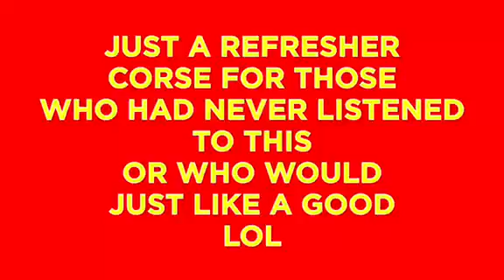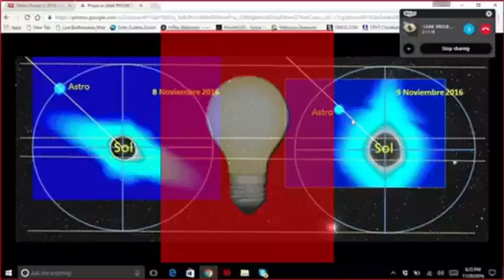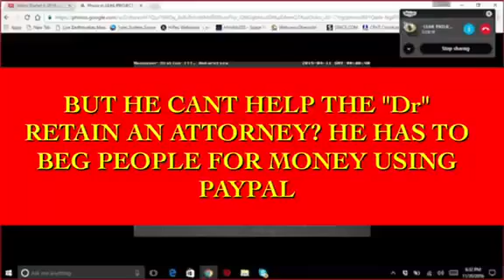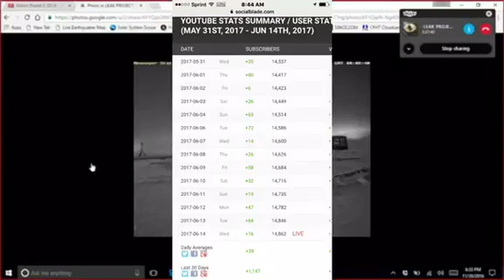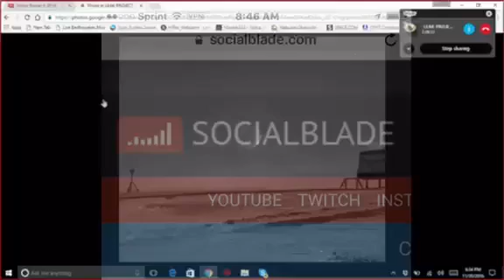Planet X News Delusions of Grandeur